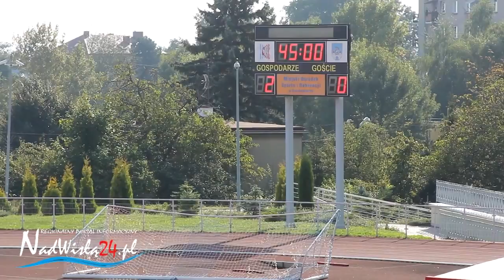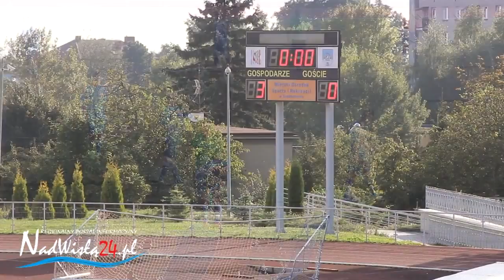Wisła Sandomierz - Łysica Bodzentyn 3:0 (2:0), 06.09.2014 HD